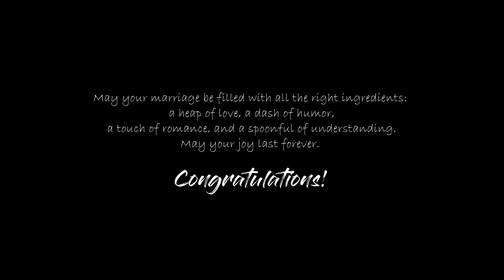Best Cinemetic Wedding Highlight 2024 || Manoj Weds Anjana || KuPix_Kumauni_pixels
Prewedding Shoot, Wedding Shoot, Post Wedding Shoot, Baby Shoot,
Meternity Shoot, Portfolio Shoot, Documentry Shoot,
With Hight Resolution Camera Gears And Ecupments..